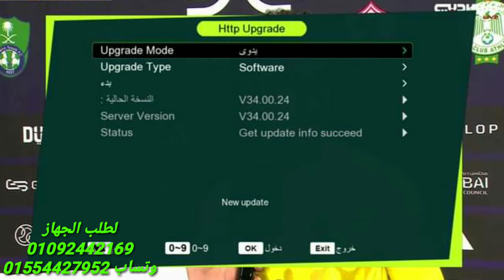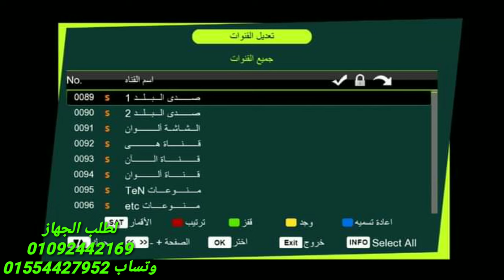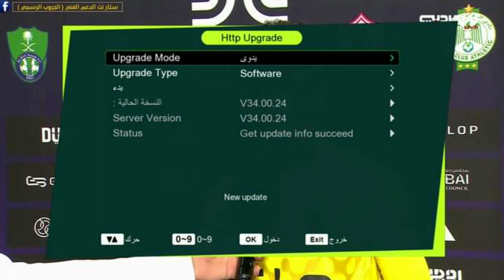اكتفى بهذا الرسيفر عملاق البطولات سيجا T2 الاصدار 2الحديث 2024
مع سيجاT2 كل العالم بين يديك رسيفر ستارنت سيجا - Starnet SegaT2 2024
     الجهاز الاحدث بمعالج جديد فى عالم ستارنت
      🙂 ويضمن لك البث الارضي والفضائي🙂
لانشر الانيجما العالمى فى صورته الحديثة
🔰معالج صن بلص 2569D رقم 1 فى معالجات الصن بلص
🔰 فلاشة 16 ميجا Flash 16MB
🔰 رام 2 جيجا  Ram 2GB
🔰 ريموت  بلوتوث اصلى High Q Remote
🔰 مدمج ب واى فاى داخلى ومدخل لان انترنت
🔰 مدمج بتيونر مزدوج للبث الارضى والبث الفضائي
🔰 دقة عرض عاليه 1080p full HD بدعم للصوت الدولبي
🔰 منيو احترافي لاول مره فى عالم الصن بلص تصميم كامل من الالف للياء من فريق ستارنت 👌

🔰 السيرفرات 🔰
✅ سير  فر    نوفا الاصلي         NoVa
لمدة سنتين كاملين من تاريخ التفعيل
✅ سير  فر    مارفل الطيار       Marvel
لمدة سنه كامله من تاريخ التفعيل
✅ سير فر     دراجون               DraGon
✅ سير  فر    أكس تي في          X tv
✅  سير فر      ها ها                  HaHa
✅ سير  فر    ميجا العملاق        Mega
✅ سير  فر    مافين العريق       Maven
✅ سير  فر    بالانس الاصلى   Ballance
✅ سير  فر    كوبرا الأردنى       Cobra
✅ سير  فر    بازوكا الجديد      Bazoka
✅  سير فر     كيوت                 Cute
لمدة خمس سنوات كامله من تاريخ التفعيل
✅سير فر     فورس               Force
لمدة ثلاث سنوات من تاريخ التفعيل
✅سير فر  جوسات بلص       Gosat
لمدة خمس سنوات+صوتيات لمدة خمس سنوات+ترجمة فورية
✅سير فر    ناشير برو       Nv2pro
لمدة سنة +صوتيات لمدة سنه+ترجمة فوريه 😍فاتح NOVA/OZN
+هدية🎁3 اشهر سرفر اي فيچن برو لمدة 3 اشهر يتم تفعيله بالماك ادريس الخاص بالجهاز

🔰 صوتيات احتفاظ تلقائي بالعربي 🔰
ابو ظبي بريميم ايطالي و اس اس سي سعودي وبن سبورت
🔰 خدمة الترجمة الفورية تلقائيا من جوسات بلص
🔰 خدمة الترجمة VIP تلقائيا من ناشير 2 برو
🔰تعليق عربي لحد 60ثانيه
🔰خدمة سات تو ايبي بلص
🔰دعم كامل لدليل القنوات المعرب وخدمة كورا لاحدث المباريات
🔰تحديثات اونلاين القنوات والملفات
🔰خواص اضافيه حصريه لستارنت فقط جوا الجهاز
الاوتو بيس من داكي
خاصية برمجة الريموت الحصرية لدي ستارنت
والعديد من المزايا والحديثات
السعر 1950
🔷 للحجز والاستفسار يمكنكم التواصل
رقم وتساب مباشر
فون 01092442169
خدمة ما بعد البيع على اعلى مستوى + ضمان حقيقى❤️✌️